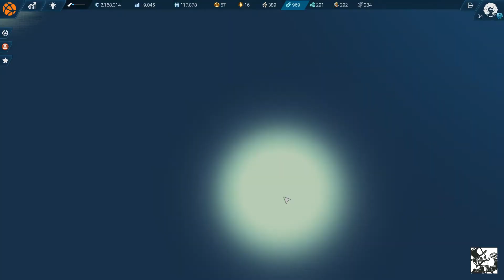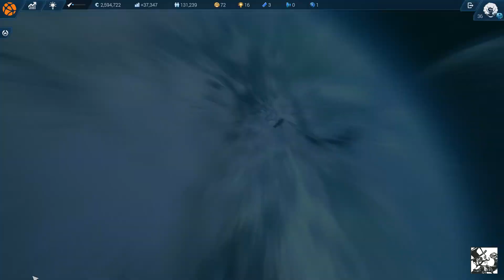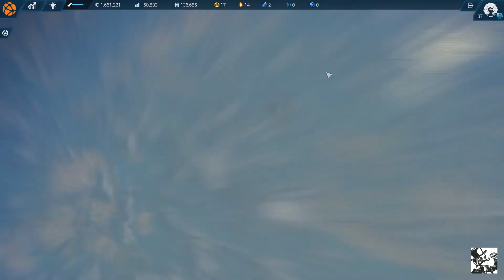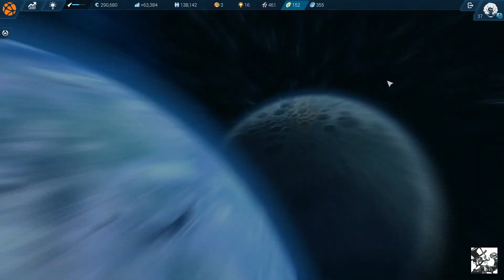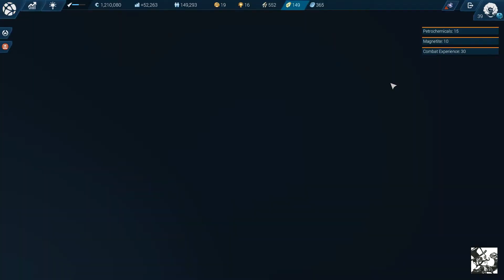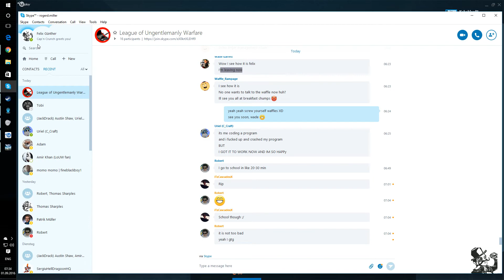Anno 2205: SII #007 Investors are here! And they bring money :D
The famous series of city builders celebrates the release of a new installment. Anno 2205 aims to reinvent the commercially successful franchise. Let's find out, what exactly that means!

►Game: Anno 2205
►Perspective: Felix (Kebablord)
►Graphics Settings: Max. Settings